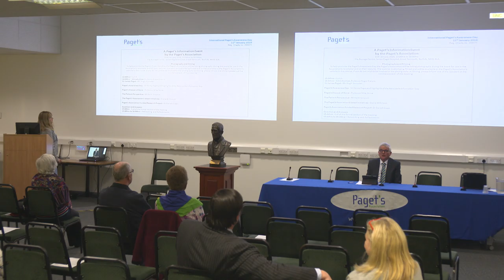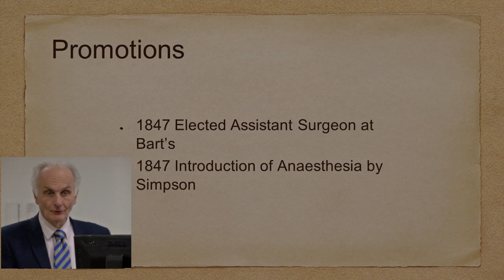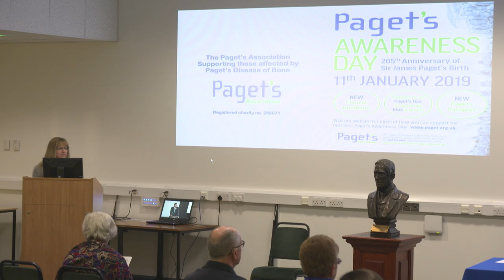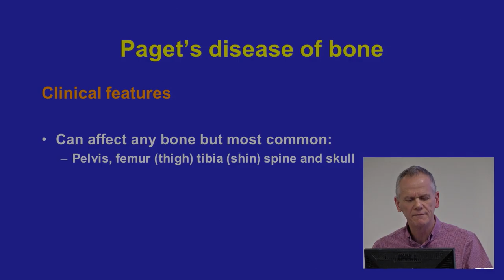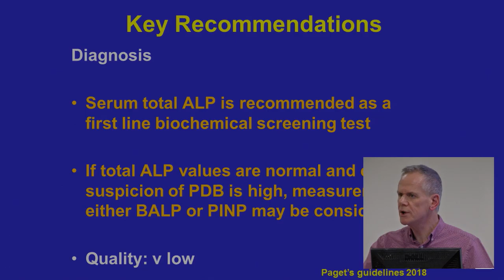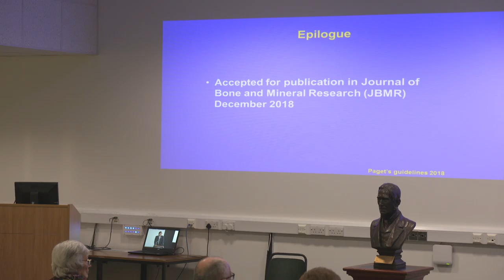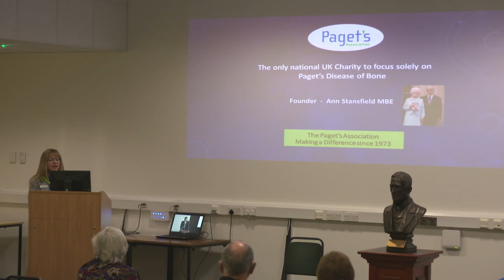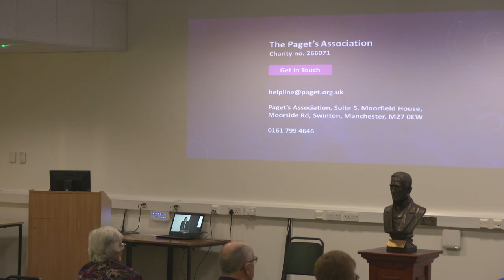Paget's Disease of Bone Awareness Day Webinar 11th Jan 2019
On the first ever international Paget's Disease of Bone Awareness Day, speakers came together in Great Yarmouth, at the James Paget Hospital, to hold their first live broadcast.  Great Yarmouth is the birthplace of Sir James Paget, whose exemplary work led to the disease being named after him. The event was chaired by Prof Roger Francis, and was held on the 205th anniversary of his birth. This recording is now available so that everyone can benefit from the talks from, Mr Hugh Sturzaker MBE, Prof Mike Stone, who discussed the new clinical Guideline, Mr Keith Simpson, and Sister Diana Wilkinson, from the Paget's Association.